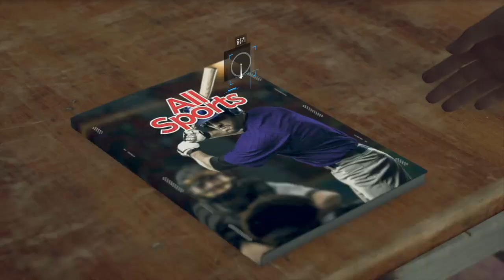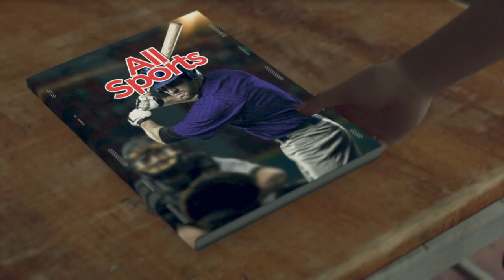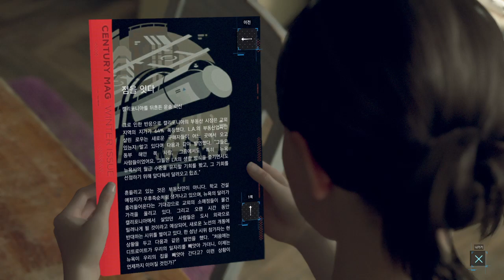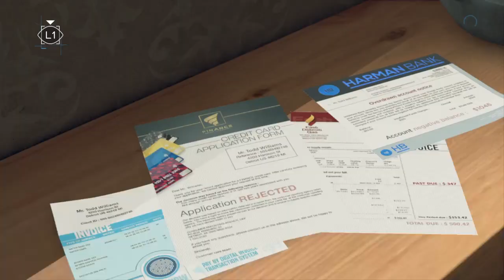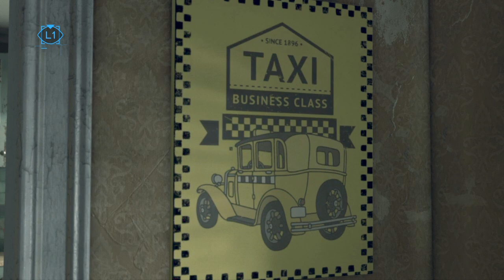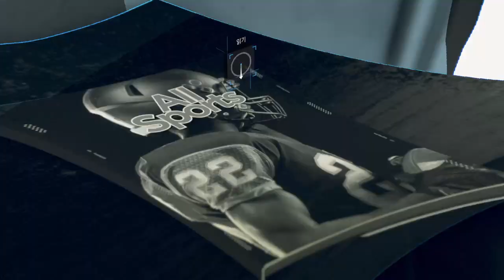Detroit: Become Human_20220313142722